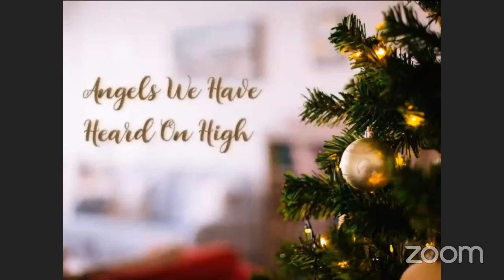And Peace to Those Who Accept His Favor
Sabbath worship with Pastor Mark Swaisgood.